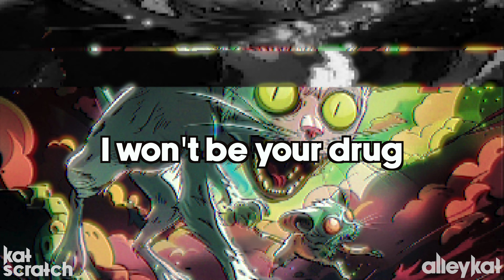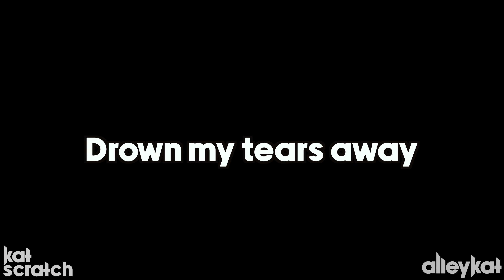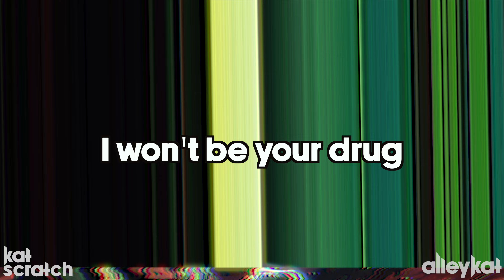alleykat - Cat and Mouse